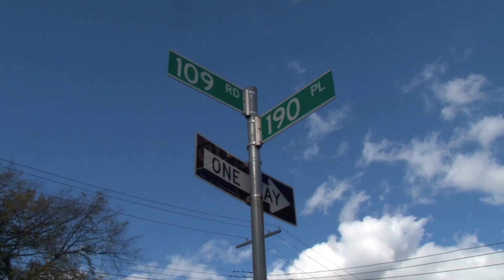P.S. 118 Lorraine Hansberry